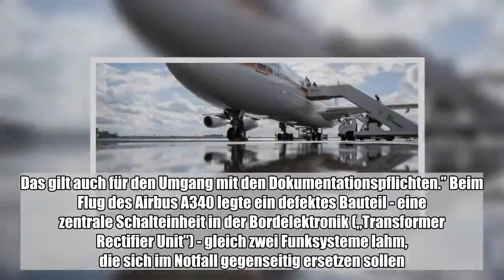Im November musste der Regierungsflieger von Bundeskanzlerin Merkel (CDU) auf dem Weg zum G20-Gipfel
Im November musste der Regierungsflieger von Bundeskanzlerin Merkel (CDU) auf dem Weg zum G20-Gipfel in Buenos Aires umkehren. Nun hat das Verteidigungsministerium einem Bericht widersprochen, wonach ein Wartungsfehler der Lufthansa Technik für die Odyssee verantwortlich ...:

  Im November musste der Regierungsflieger von Bundeskanzlerin Merkel (CDU) auf dem Weg zum G20-Gipfel in Buenos Aires umkehren. Nun hat das Verteidigungsministerium einem Bericht widersprochen, wonach ein Wartungsfehler der Lufthansa Technik für die Odyssee verantwortlich sei. „Maßgeblich für den Zwischenfall war ein Ausfall eines Bauteils, in der Folge auch der Funkgeräte. Dies liegt nicht an Lufthansa Technik”, sagte ein Sprecher des Verteidigungsministeriums. „Das Flugzeug war immer in einem sicheren Zustand, und die Sicherheit an Bord war immer gewährleistet”, betonte er.    Der „Spiegel” hatte berichtet, die Panne sei maßgeblich auf einen Fehler der Lufthansa-Tochter zurückzuführen. Dies ergebe sich aus einem vertraulichen Untersuchungsbericht der Bundeswehr, meldete das Nachrichtenmagazin. Laut Bericht hatte es die Lufthansa-Tochter versäumt, die Flugbereitschaft der Bundeswehr über ein neu eingebautes, digitales Kommunikationssystem zu informieren. Als das System während des Fluges zum G20-Gipfel ausfiel, verließ sich demnach die Crew der Regierungsmaschine auf eine falsche Notfall-Checkliste. Es sei ihr deshalb nicht gelungen, das Funksystem wieder hochzufahren. Der Konzernsprecher von Lufthansa Technik, Jens Krüger, sagte der Deutschen Presse-Agentur am Donnerstag: „Die Lufthansa Technik hat zu jedem Zeitpunkt sämtliche luftrechtlichen Vorgaben eingehalten. Das gilt auch für den Umgang mit den Dokumentationspflichten.” Beim Flug des Airbus A340 legte ein defektes Bauteil - eine zentrale Schalteinheit in der Bordelektronik („Transformer Rectifier Unit”) - gleich zwei Funksysteme lahm, die sich im Notfall gegenseitig ersetzen sollen. Außerdem konnte der Pilot durch den Defekt kein Kerosin in der Luft ablassen, um das Landegewicht zu verringern. Durch das hohe Gewicht bei der Sicherheitslandung der Maschine heizten sich die Bremsen bei der Landung stark auf. Statt mit der Flugbereitschaft flogen die Kanzlerin und Finanzminister Olaf Scholz (SPD) am Tag darauf mit einer Linienmaschine zum G20-Gipfel nach Buenos Aires. Zur Flugbereitschaft gehören nach Angaben des Luftwaffe 14 Flugzeuge der Hersteller Airbus und Bombardier. Ein Großteil der Maschinen wurde in den Jahren 2010 und 2011 für insgesamt mehr als 600 Millionen Euro erworben. Die modernisierte Flotte soll unter anderem Regierungsmitglieder auf Kurz-, Mittel- und Langstrecken befördern. In beiden A340 der Flugbereitschaft wurde nach früheren Angaben des Verteidigungsministeriums mittlerweile ein Austauschbauteil eingesetzt und eine Änderung der Konfiguration vorgenommen. Während die „Theodor Heuss” wieder zur Verfügung steht, ist die „Konrad Adenauer” zu einer ohnehin geplanten Instandsetzung derzeit in der Hamburger Technikwerft. (dpa)